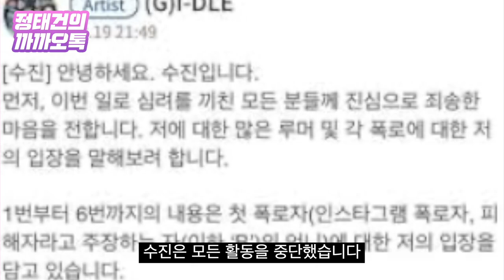아이들 수진 감싼 큐브, 학폭드라마 만드는 뻔뻔함 [정태건의 까까오톡]